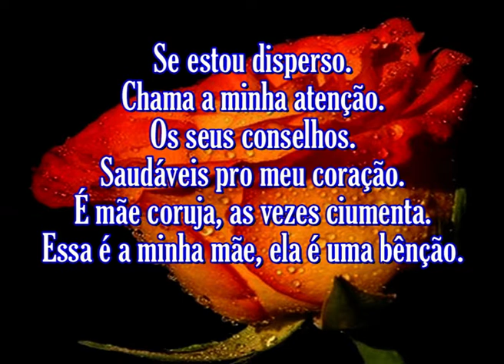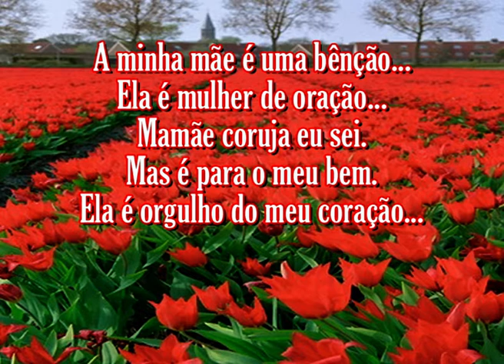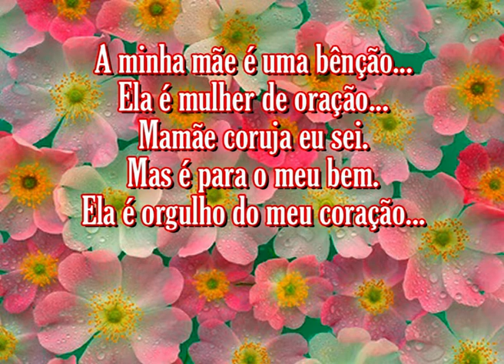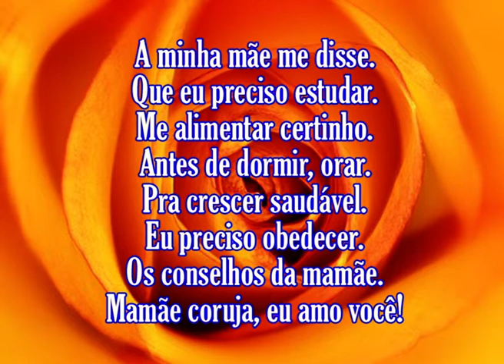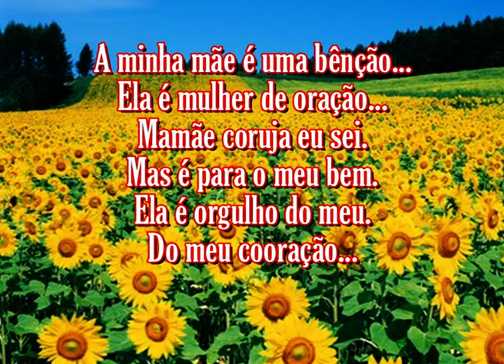Aline Barros Mamãe coruja VOZ Com Letras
SALMOS 113:9 Ele faz com que a mulher estéril habite em família, e seja alegre mãe de filhos. Louvai ao Senhor.

PROVÉRBIOS 6:20 Filho meu, guarda o mandamento de, teu pai, e não abandones a instrução de tua mãe;